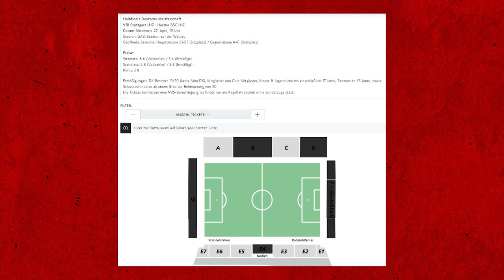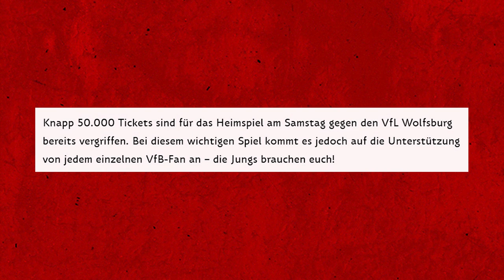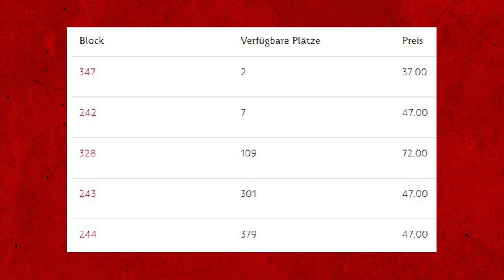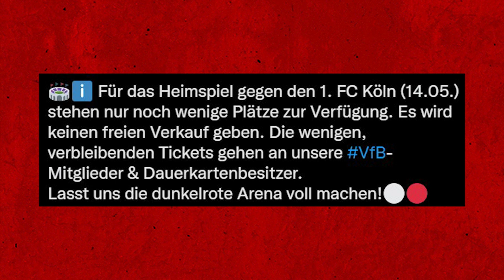Bayern München vs VfB Stuttgart Tickets & Wolfsburg, Köln & Jugend | VfB Aktuell